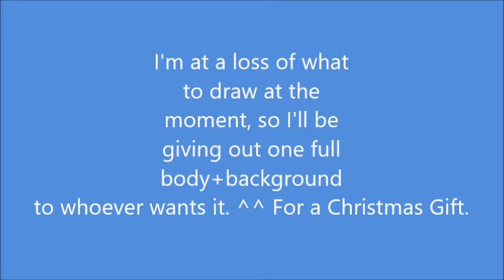Christmas Gift (Closed until Next December)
I'm not desperate, I'm just bored and wanting to draw someone else's OC. Thanks!